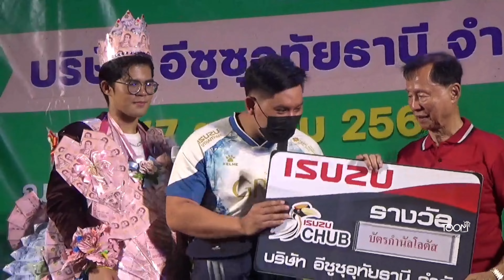ขอบคุณ​แฟนเพลง​(cover)​ ไรอัล​ กาจ​บัณฑิต​ ISUZU SMILE​ DAY​ ลานสัก​ อุทัยธานี​ 17​/10​/2023​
ขอบคุณ​แฟนเพลง​ ต้นฉบับ​ ยอดรัก​ สลัก​ใจ
FB Fanpage : ไรอัล กาจบัณฑิต
FBกลุ่มแฟนคลับ : คนรักไรอัล กาจบัณฑิต ❤️